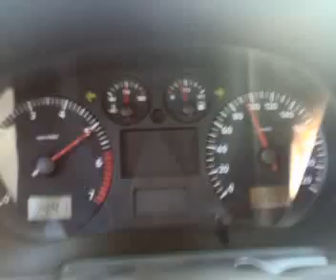SEAT Ibiza 2000 1.0L 45 bhp 37 KW 0 100